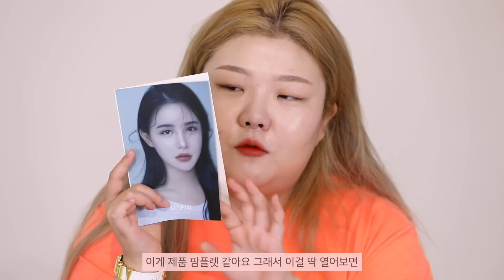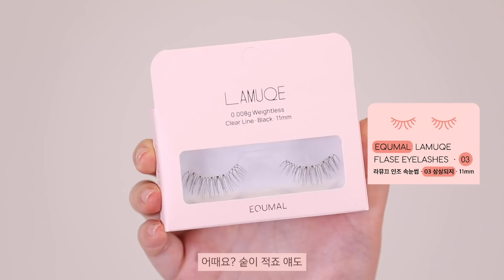* 드디어⁉️라뮤끄님 속눈썹!! 에크멀 속눈썹 전제품 리뷰!!✅